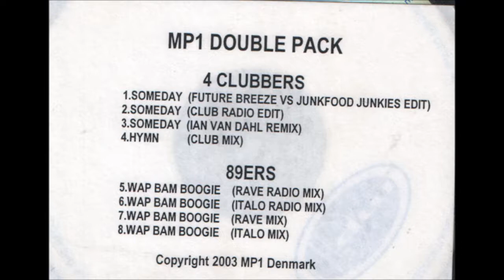4 Clubbers - Someday (Ian Van Dahl Remix)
4 Clubbers /  89ers  – Someday / Wap Bam Boogie (MP1 Double Pack)

Label: MP1 – none
Format: CDr, Single
Country:  Denmark
Released:  2003
Genre: Electronic
Style: Euro House

Tracklist

1 –4 Clubbers Someday (Future Breeze Vs Junkfood Junkies Edit)
2 –4 Clubbers Someday (Club Radio Edit)
3 –4 Clubbers Someday (Ian Van Dahl Remix)
4 –4 Clubbers Hymn (Club Mix)
5 –89ers Wap Bam Boogie (Rave Radio Mix)
6 –89ers Wap Bam Boogie (Italo Radio Mix)
7 –89ers Wap Bam Boogie (Rave Mix)
8 –89ers Wap Bam Boogie (Italo Mix)